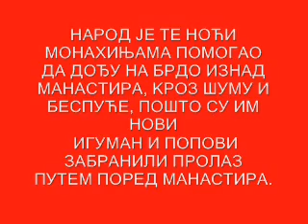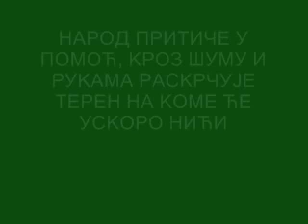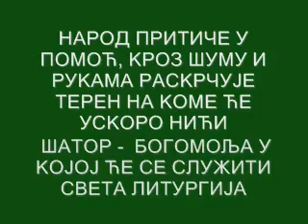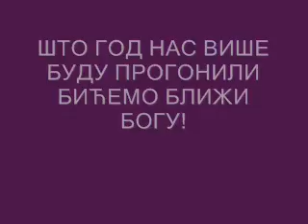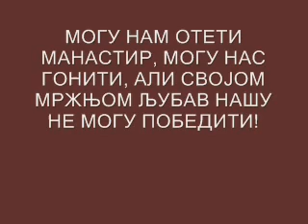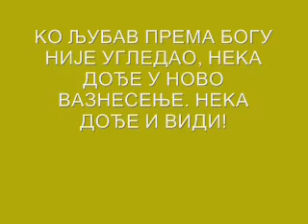GRESNI MILOJE NA TEMELJIMA NOVOG VAZNESENJA